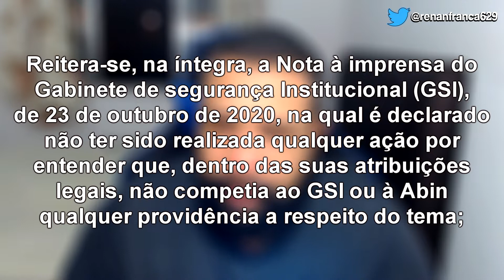GRANDE MÍDIA espalha MENTIRAS sobre Flavio Bolsonaro. STF e Sleeping Giants FINGEM que não viram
Uma fake news foi espalhada em peso na última semana pela grande mídia dizendo que a ABIN havia preparado um relatório de defesa para o caso de Flávio Bolsonaro no caso Queiroz.

Até quando?